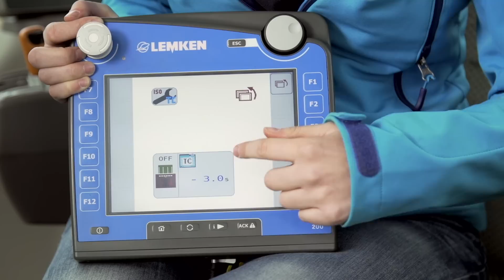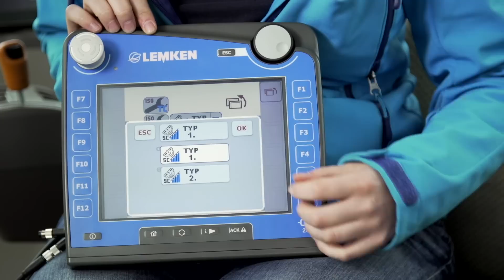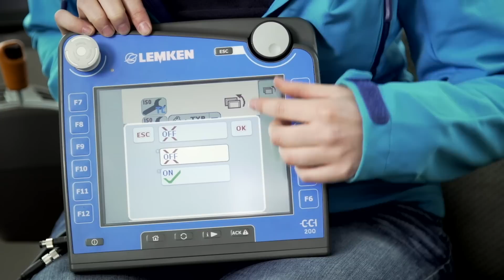LEMKEN CCI-200 Terminal (3/7) | Task Controller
Wir stellen Euch das CCI-200 Terminal und dessen Bedienung in einer Videoserie vor.

Im dritten Part stellen wir den Tast Controller näher vor.